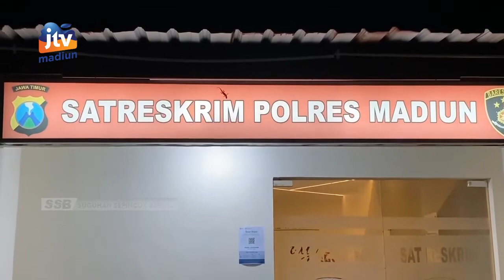KAB MADIUN - Nur Amin Dijebloskan Bui Atas Kasus Dugaan Korupsi APBDES Kaligunting